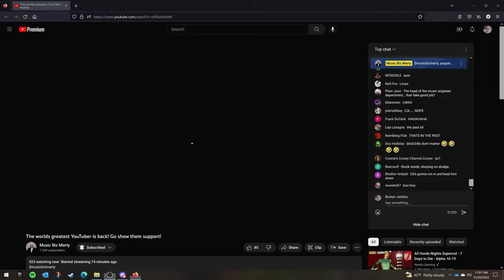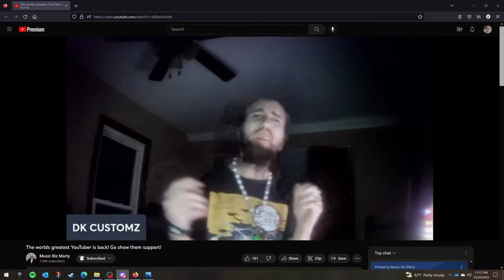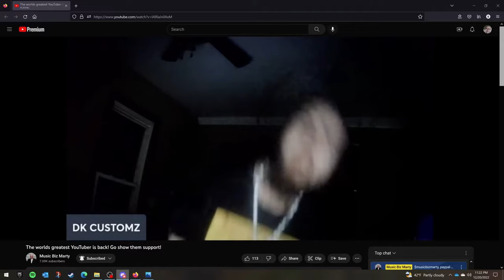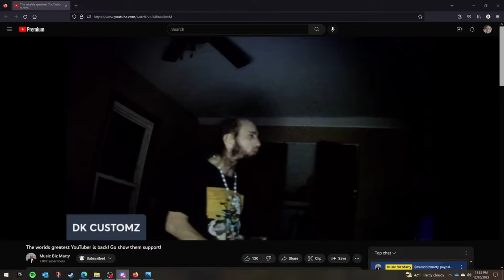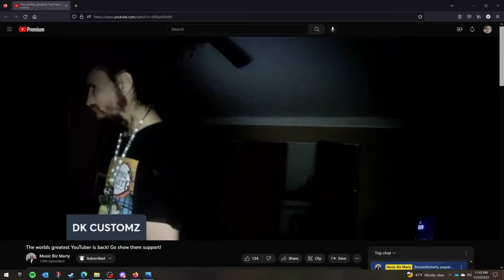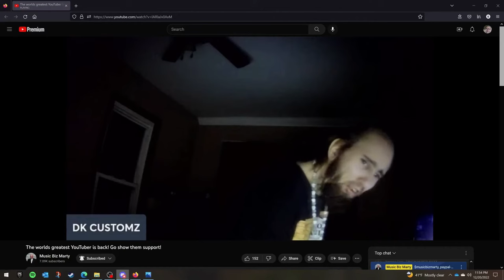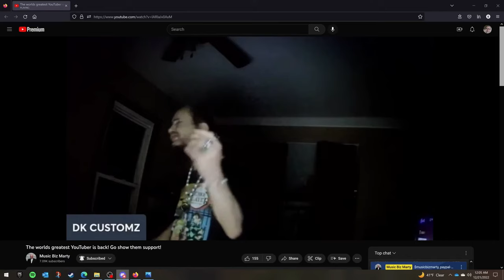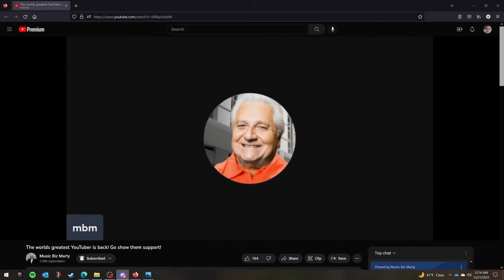Cyrax is wined and dined by security jake! (Music biz marty)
I had to blur out the disgusting goblin peen and now my eyesight isn't what it was. He's so gross!